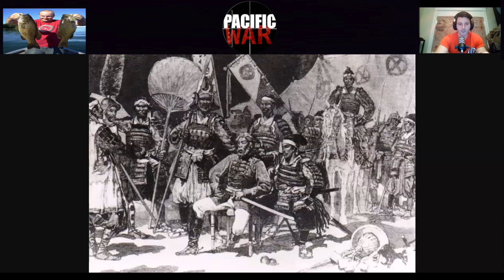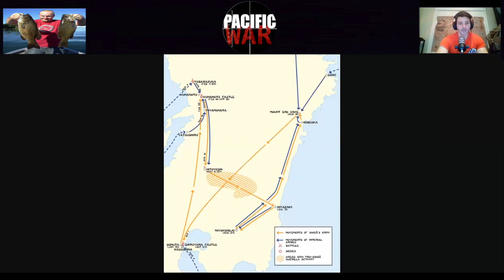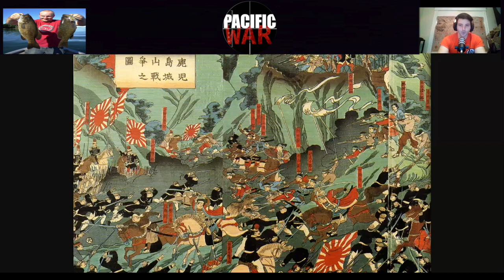Pacific War Podcast🎙️ 🇯🇵 The Satsuma Rebellion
The Satsuma Rebellion was a war led by the Last Samurai, Saigō Takamori of Satsuma against the Meiji government of Japan. Saigō Takamori and 500 Samurai died making a last stand at the Battle of Shiroyama during the Meiji Restoration and heavily influenced Japanese History.

➡️The Satsuma Rebellion  (西南戦争) led by the last Samurai Saigō Takamori occurred  largely because of the disenfranchisement of the former Samurai class, a disagreement on the reforms of the new Meiji government and a sense of loss of Japanese traditions. The Meiji Restoration laid out many reforms and not all were agreed upon by Samurai such as Saigō Takamori one of the three great nobles. The rapid modernization of Japan led the the disaffection of the Samurai, many falling into poverty, unemployment and loss of purpose. Saigō Takamori was a hero of the Boshin War and a great leader of the Meiji Restoration.

➡️The Satsuma Rebellion (西南戦争) saw many battles such as: The Siege of Kumamoto Castle The battle of Tabaruzaka and the most famous, the Battle of Shiroyama.  Saigō Takamori and 500 Samurai made their last stand at Shiroyama and all died. The true last Samurai Saigō Takamori gave his life for a cause: to protect the traditions of the Japanese people.

西南戦争

To see the corresponding episode on the Satsuma Rebellion click here ⤵️